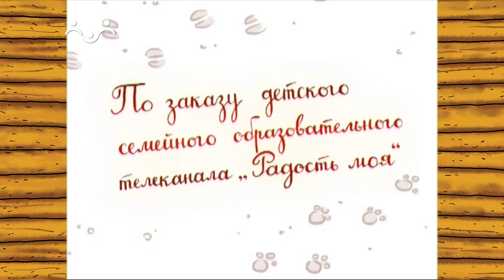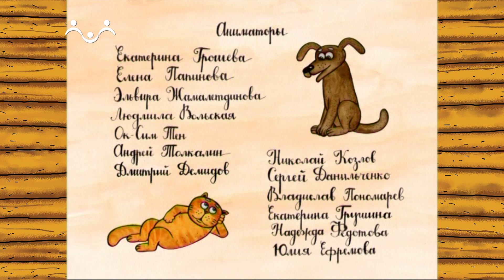Анимационный фильм "Хуторок". Гроза